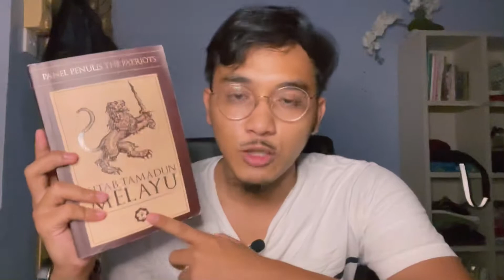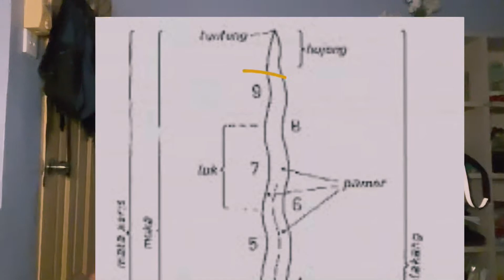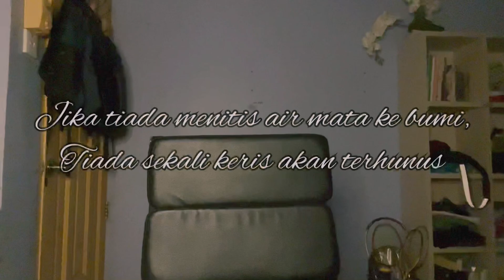BFB2# : KERIS, simbolik Bangsa Melayu (Kitab Tamadun Melayu)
Hye Assalamualaikum guys, kali ni Bang Buku Zayyad akan share fakta mengenai asal usul Keris yang dipetik dari buku ‘Kitab Tamadun Melayu’ by The Patriots dalam slot (BFB) Bang, Fakta Buku satu ecece.

Semoga bermanfaat.

Kami sangat mengalu-alukan apa-apa komen untuk improve channel yt kami.

Nak dapatkan buku terbitan Jelajah Tarbiah dari Naim boleh tekan link ws di bawah :